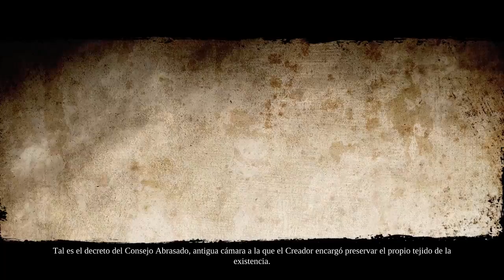DARKSIDERS 2 en Español - #01 - Soy Muerte!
En “Darksiders 2”, asume el papel de Muerte, uno de los Cuatro Jinetes del Apocalipsis, en una odisea para redimir a su hermano Guerra y salvar a la humanidad. Explora mundos vastos llenos de peligros y descubre los secretos que se ocultan tras la cortina del fin de los tiempos. Con un sistema de combate profundo, puzzles desafiantes y una historia épica, “Darksiders 2” es una aventura que ningún jugador debería perderse. ¿Estás listo para enfrentarte a los ángeles y demonios que se interponen en tu camino y cambiar el curso del destino?